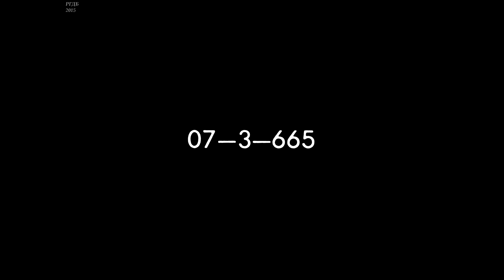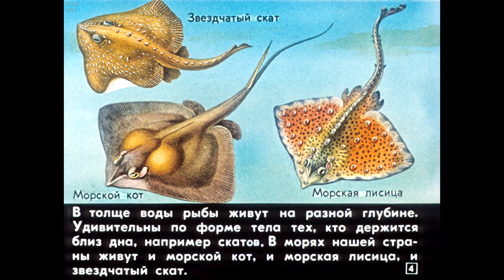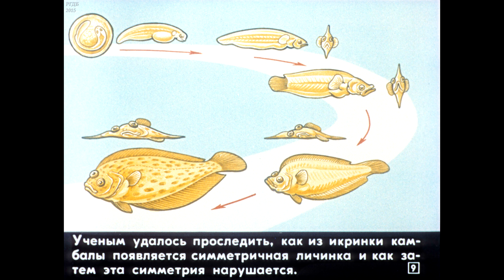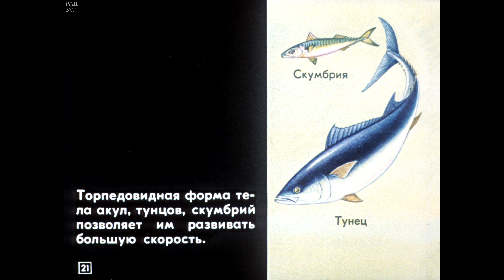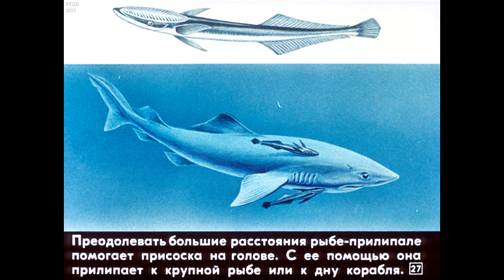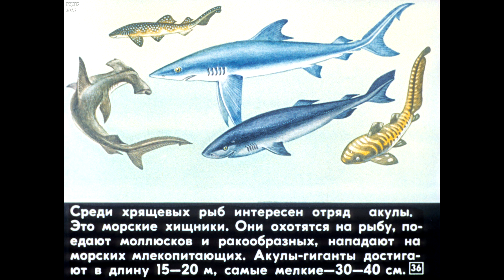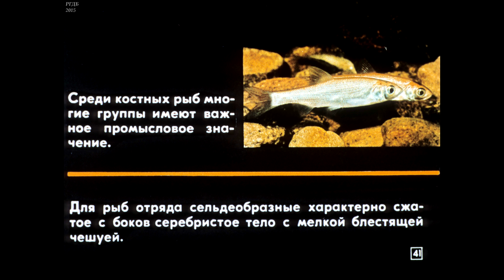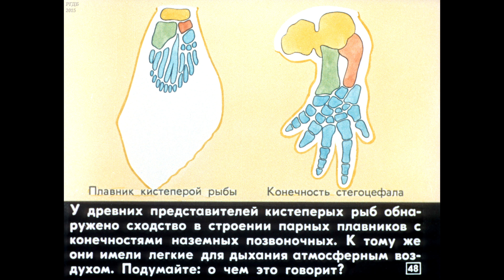Диафильм Многообразие рыб /по биологии для 7 класса/